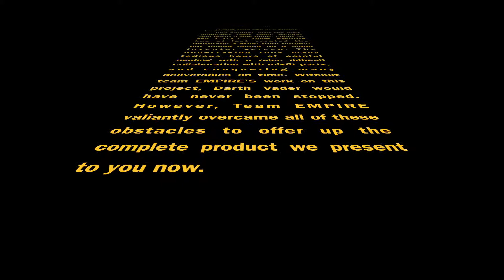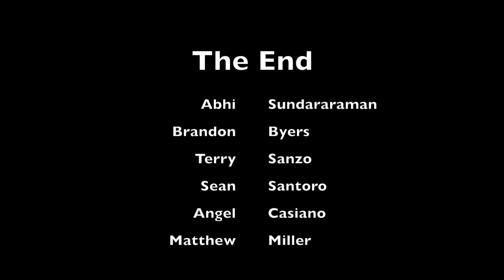1770 X-Wing Movie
Georgia Tech 1770 Project